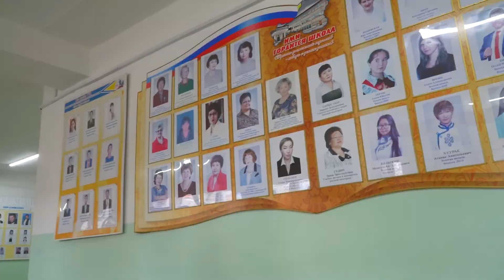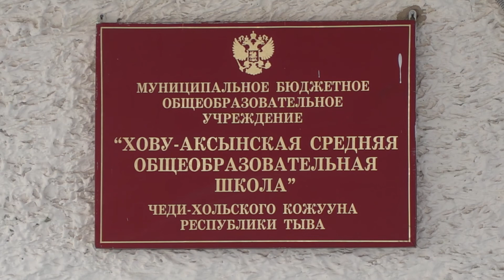Зарплаты учителей будут повышаться постепенно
Минобразования и Минфин продолжают работу по корректировке повышенных зарплат учителей. В целом по республике планируется, что выплаты по новой системе начнутся с первой половины ноября. Сейчас же ситуация в районах везде разная. Как обстоят дела в Чеди-Хольском кожууне выясняла Алдын-Кыс Буйян.